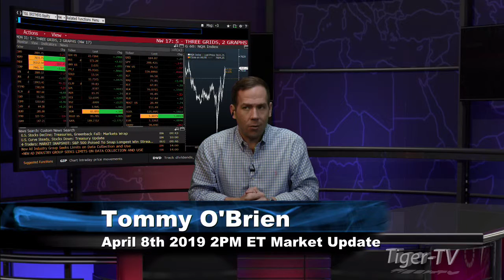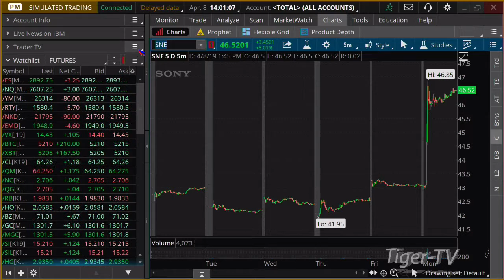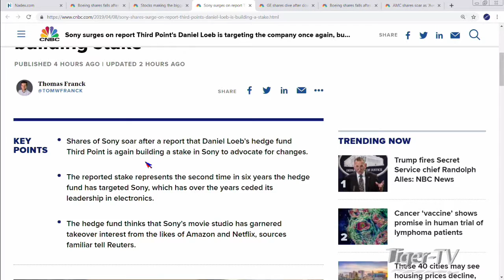April 8th, 2PM ET Market Update with Tommy O'Brien on TFNN